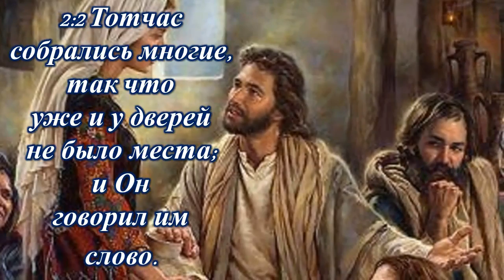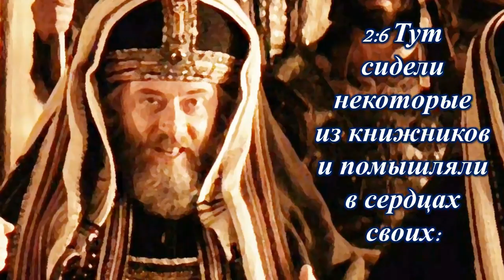Исцеление расслабленного в Капернауме. Чудеса Иисуса Христа. Healing relaxed in Capernaum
Приблизительный перевод текста песни, исполняемой в видео:

 "Aaron Neville - Oh Little Town Of Bethlehem"

О маленький город Вифлеем, как еще мы видели Тебя ложь
Над твоей глубокой и сон без сновидений молчаливые звезды идут на
Тем не менее, в них темным улицам светит ,вечным светом
Надежды и опасения все годы будут выполнены в тебе сегодня вечером.

Ибо Христос родился от Марии, и собрал все выше
В то время как смертные спят, ангелы держать их вахта интересно любовь
О утренних звезд вместе, провозгласить святой рождение.
И хвалы петь Богу, царю и мир в людей на земле.

Как тихо, как тихо ,чудесный дар дается
Так бог наделяет человеческие сердца благословения его небесах
Нет ухо не может слышать его прихода, но в этом мире греха
Где кроткие души получит его еще, уважаемый Христос входит дюйма

О святой ребенок Вифлеема, спускаются к нам мы молимся
Изгони наш грех и войти, родиться сегодня в нас
Мы слышим ангелы рождество, великие радостная весть сказать
О приходят к нам, пребывать с нами, наш Господь Эмануэль.
Пишите в Skype OBEH1956 или в блог "Мои видеоработы и анимация"